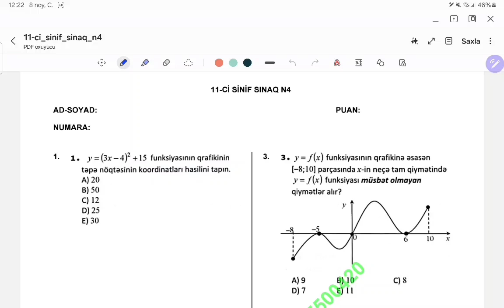11-ci SİNİF DİM BURAXILIŞ MÖVZU SINAQ N4 . #2024